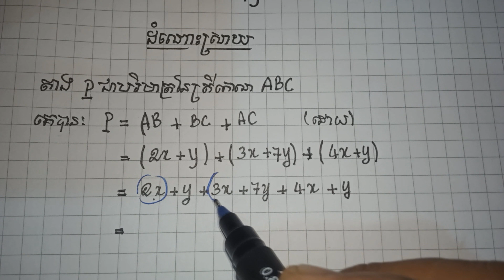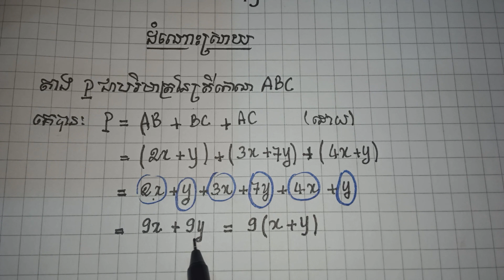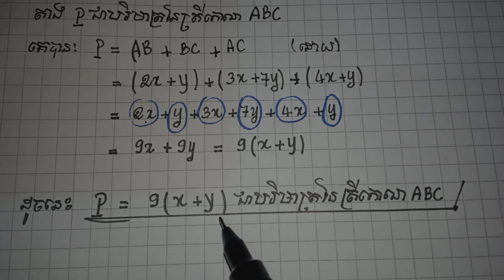របៀបរកបរិមាត្រជុំវិញនៃត្រីកោណHow to find the perimeter of a triangle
របៀបរកបរិមាត្រជុំវិញនៃត្រីកោណ គឺយើងត្រូវយកប្រវែងជ្រុងទាំងបីរបស់វាបូកចូលគ្នា
How to find the perimeter of a triangle is to combine the three sides of its length